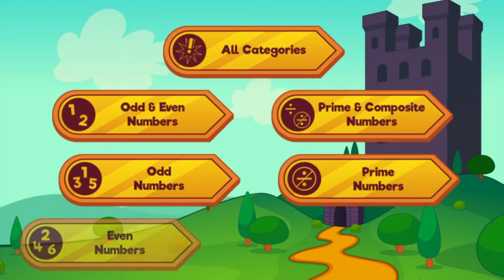abcya.com Dungeon Dash Number, a game for kids to learn odd, even and prime numbers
This abcya games for kids to learn odd, even and prime numbers. Dungeon Dash Numbers from abcya.com is a way to have fun and learn at the same time. Enjoy!